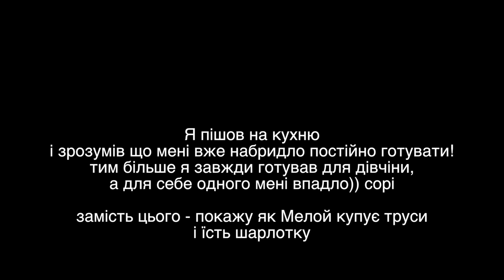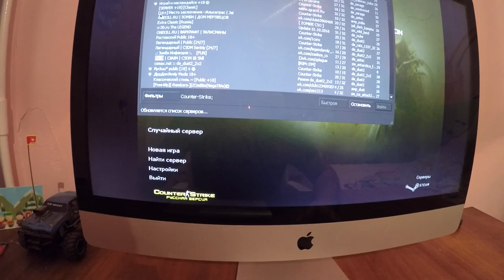Meloy VS Труси по 19.99грн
( Чил дей ) О жизни
Еда - магазин и покупка трусов!!! КАТАНИЯ - НЕТ!!!